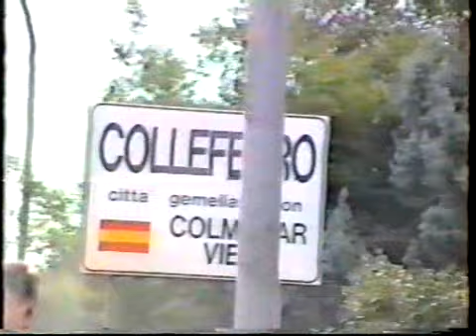Colleferro, traffico anni 90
Un piccola trasmissione dei cambiamenti del traffico a Colleferro, negli anni 90, non ricordo esattamente la data, andata in onda in una televisione locale.